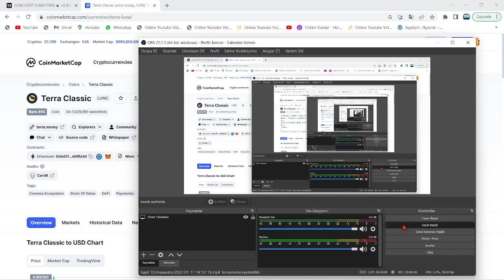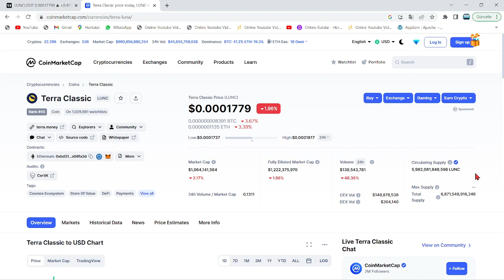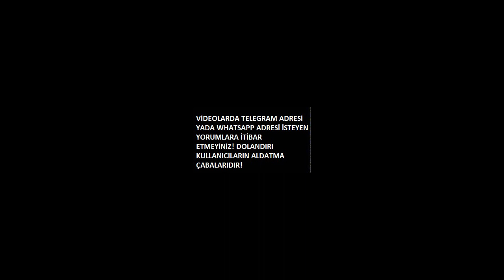"SAKIN LUNC COİN ALMAYIN, ONUN YERİNE LUNA ALIN!"🚨LUNC EKİBİ VİTALİK BUTERİN...!🚨İDDİALAR DOĞRU MU?🚨